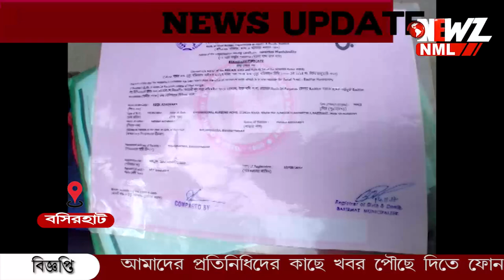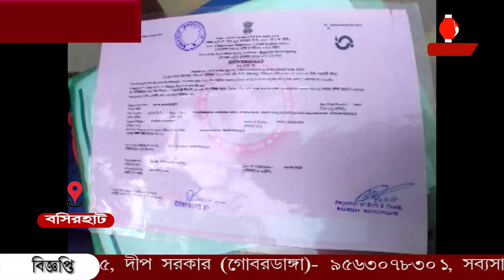পাঁচ বছরের শিশুর চিকিৎসার খরচ জোগাতে না পেরে অসহায় বাবা-মা।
পাঁচ বছরের শিশুর চিকিৎসার খরচ জোগাতে না পেরে অসহায় বাবা-মা।ভিন রাজ্যে চিকিৎসার জন্য নিয়ে গেলেও চিকিৎসকরা জানান দ্রুত লিভার প্রতিস্থাপন না হলে শিশুটি মারা যাবে। সন্তানকে বাঁচাতে আর্থিক সাহায্যে চেয়ে সকলের  দ্বারস্থ শিশুটির পরিবার।